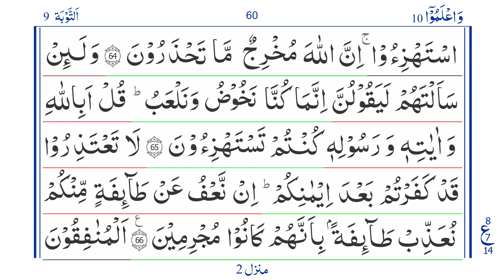Quran: Para 10 Ruku 14